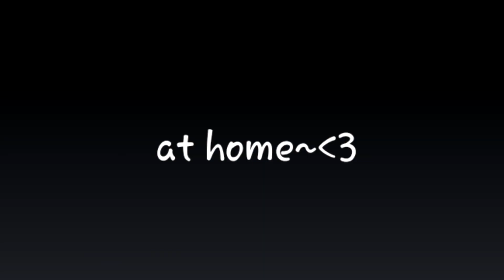Born to be a model